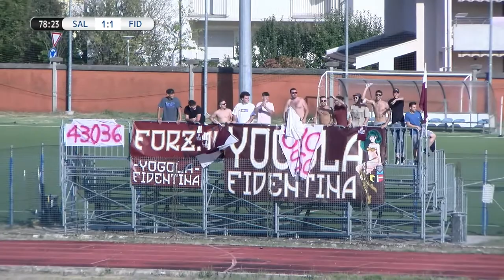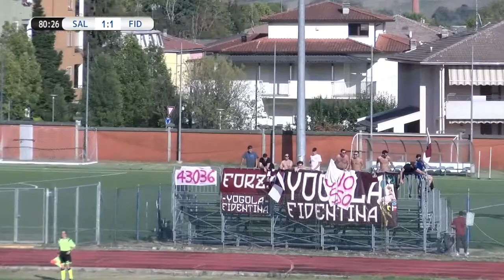SALSOMAGGIORE - FIDENTINA - ECCELLENZA 2021-2022 - 1° GIORNATA